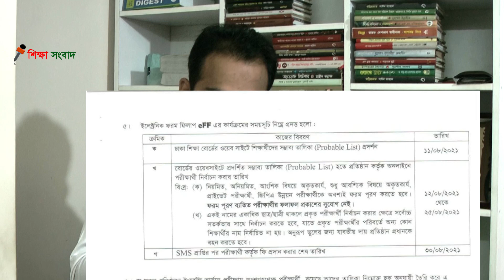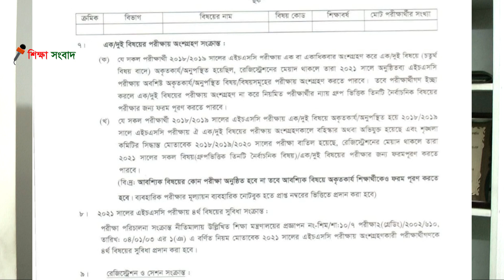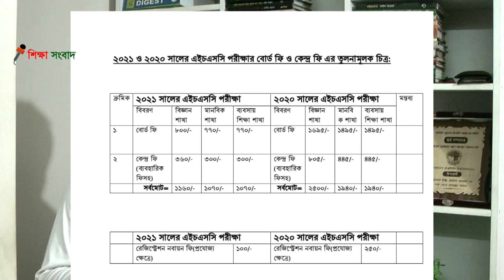২০২১ সালের এইচএসসির ফরমপূরণের তারিখ ঘোষণা | এবার নতুন নিয়মে ফরমপূরণ | কত টাকা লাগবে-জেনে নিন সবকিছু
শিক্ষা বিষয়ক সকল খবর পেতে আমাদের ‘Education & Environment' ফেসবুক পেজে লাইক দিয়ে যুক্ত থাকুন

HSC’র ফরমপূরণের তারিখ ঘোষণা | এবার নতুন নিয়মে ফরমপূরণ | কত টাকা লাগবে-জেনে নিন সবকিছু